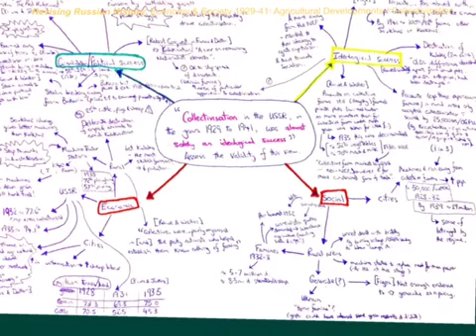Was Collectivisation in the USSR in the years 1929-1941 almost solely an ideological success?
Was Collectivisation in the USSR almost solely an ideological success? A revision video that looks at the political, social, economic and social impacts of the policy.

Bibliography/further reading:
Evans, David and Jane Jenkins, The USSR and the collapse of Soviet Communism, (Hodder Education, 2nd edition 2008), pp. 273-280.
Rowe and Waller, Revolution and Dictatorship, (Oxford University Press, 2016), pp.110-116.
Figes, Orlando, Revolutionary Russia 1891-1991, (Pelican books, 2014), pp. 209-17.
Francis and Dalton, Revolution and Dictatorship, (Cambridge University Press, 2015).